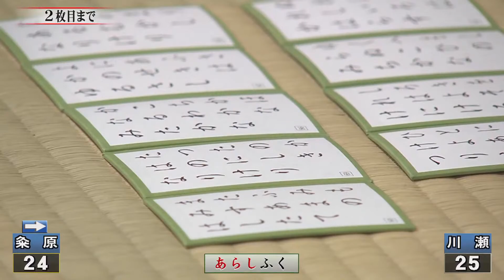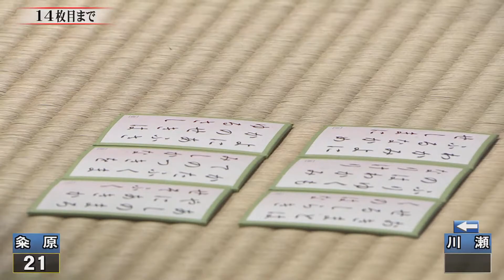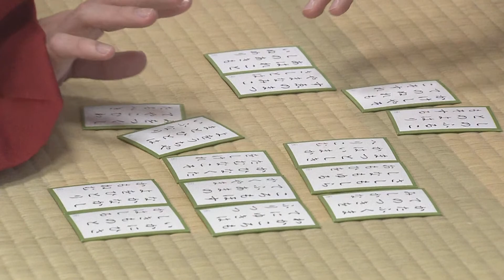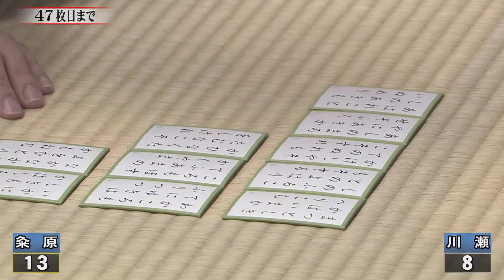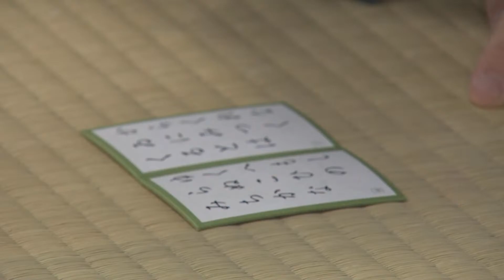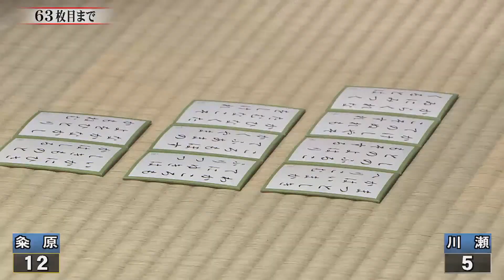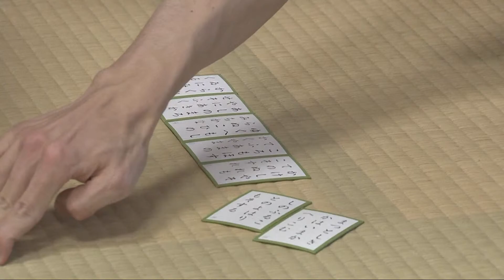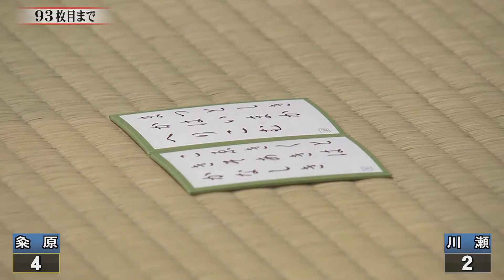小倉百人一首競技かるた 第68期名人位 決定戦 2回戦 2022年[解説あり]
競技かるたの男女日本一【名人位・クイーン位】を獲得するのは誰だ！？

名人戦の部：粂原圭太郎名人と川瀬将義挑戦者が、第68期名人位をかけて五番勝負で争います。
クイーン戦の部：山添百合クイーンと矢野杏奈挑戦者が、第66期クイーン位をかけて五番勝負で争います。

また、大会速報はこちらからご覧ください。

※本配信を、権利者の許可なく二次利用することを固く禁じます。

【場所】
　近江勧学館

【出場選手】
　名人戦の部
　　名人　　　粂原　圭太郎　八段（京都/京都大学かるた会）
　　　対
　　挑戦者　　川瀬　将義　　六段（静岡/三島せせらぎ会）

　クイーン戦の部
　　クイーン　山添　百合　七段（京都/京都小倉かるた会）
　　　対
　　挑戦者　　矢野　杏奈　七段（東京/慶應かるた会）

【解説】
　山下　恵令　元クイーン（東京/東京明静会）
　岸田　諭　　元名人　　（兵庫/篠山かるた協会）

【本大会の見どころ】
名人位の部
4期目を目指す粂原圭太郎名人に川瀬将義6段が挑む。二人は2018年秋、第65期名人位挑戦者決定戦において対戦し、接戦を制して本戦も勝ち抜いて粂原名人の誕生となった。直近では昨年4月の「第2回ちはやふる小倉山杯」で対戦しこちらも接戦を粂原名人が勝利している。粂原名人にとっては勝ちパターンを描ける一方で、これまでの対戦内容を見ると最も警戒しなければならない相手、川瀬挑戦者は越えなければならない最後の相手との対戦となり、緊張感のある最高峰の攻防戦が繰り広げられるだろう。試合の一番の見どころは粂原名人の右陣、最強の「盾」に対して、川瀬挑戦者の鋭い「矛」がぶつかり合うところ。貫くことができるのか、それとも跳ね返してしまうのか、ぜひご注目いただきたい。

クイーン位の部
昨年3度目の挑戦で勝利を掴み取った山添クイーンに、22歳の矢野杏奈7段が挑む。過去に何度か対戦経験はあるものの、5年以上も遡るため参考にはならないだろう。山添クイーンは初防衛戦ということに加えて、同会の荒川元クイーンを破って出場を果たす矢野挑戦者との対戦にプレッシャーを感じているだろう。矢野挑戦者は調子の波も激しく、どれだけ力を発揮できるのか未知数ではあるが、ある意味では怖いもの知らずのところがある。試合の一番の見どころは矢野挑戦者陣の攻防、山添クイーンの攻めに対して、天性の感じの速さをもつ矢野挑戦者が守ることができるのか。お互いに得意とするところで主導権を握れるか、またそれが出来なかった場合に我慢ができるかどうかがポイントとなるだろう。

[Highlights of this competition] (auto-translation)
Meijin Title Division
Masayoshi Kawase 6-dan challenges Keitaro Kumehara, who is seeking his fourth term. They played in the 65th Meijin Title Challenger Determination Tournament in autumn 2018, and Kumehara won a close game to win the main tournament. Kumehara and Kumehara Meijin have played each other in the 2nd Chihayafuru Ogurayama Cup in April last year, and Kumehara Meijin won the close game. Kumehara has a winning pattern, but his opponent is the one he has to be most careful against, and Kawase's challenger is the last one he has to overcome. The best part of the match is that Kumekumeihara's right side, the strongest "shield" clashes with Kawase's sharp "spear". Kumehara's right hand is the strongest shield, and Kawase's right hand is the sharpest one.

Queen's division
Anna Yano 7dan, 22 years old, will challenge the Yamazoe queen who won last year in her third challenge. Although they have played each other several times in the past, it was more than five years ago, so it would not be a useful reference. In addition to the fact that it is her first defense, the Yamazoe queen is probably feeling the pressure of facing the Yano challenger, who is coming in after defeating the former Arakawa queen of the same association. Yano's challenger has had a lot of ups and downs, and it remains to be seen how well he can perform, but in a sense, he is not afraid of anything. The highlight of the match will be the offense and defense of the Yano challenger. The main point of the match will be whether they can take the initiative in their respective areas of strength, and whether they can be patient when they cannot.

より詳細な見どころについては、全日本かるた協会HPからご覧ください。

【表彰】
　允許・文部科学大臣賞・滋賀県知事賞・讀賣新聞社賞

【主催】
　 一般社団法人全日本かるた協会

【後援】
　文化庁
　滋賀県
　滋賀県教育委員会
　大津市
　大津市教育委員会
　讀賣新聞社
　ＮＨＫ大津放送局
　一般財団法人 天智聖徳文教財団
　公益財団法人 小倉百人一首文化財団